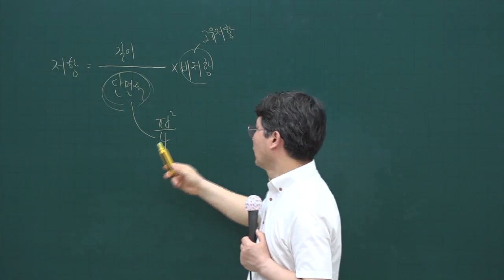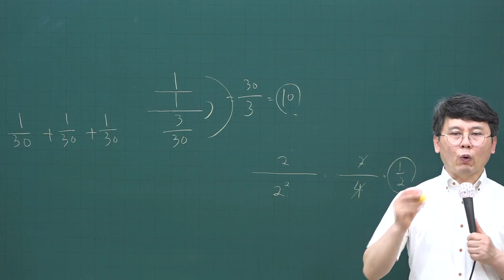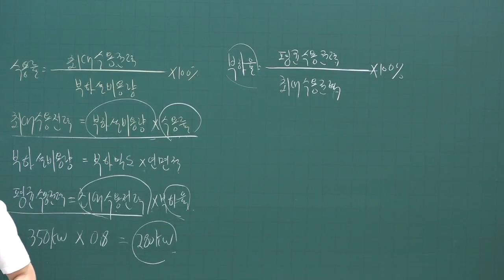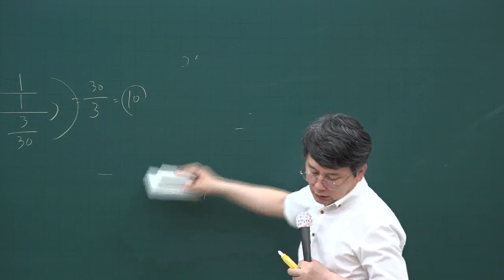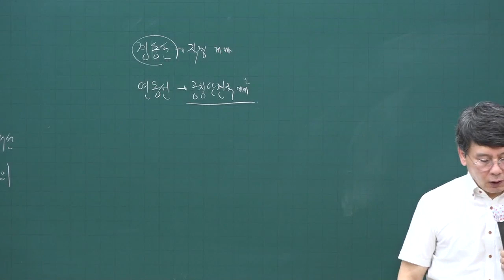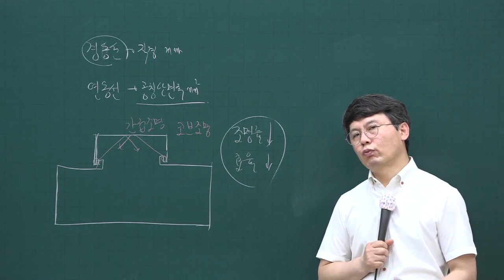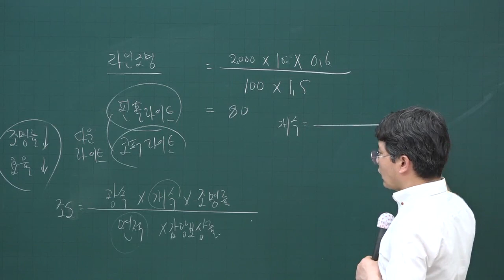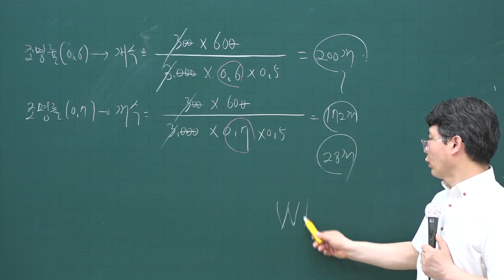[주전무] 2020년 주택관리사 시설개론 문제풀이과정 6-27